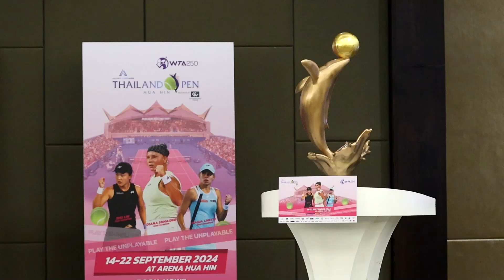แถลงข่าวเทนนิส "แอลไลด์ ไทยแลนด์ โอเพ่น 2024 พรีเซนเต็ด บาย แคล-คอมพ์"